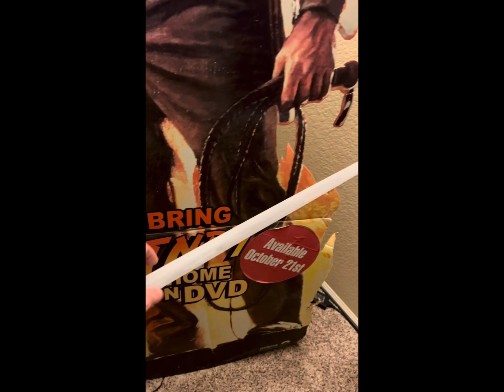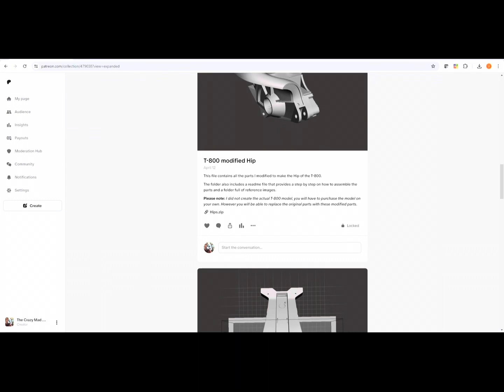Retractable Lightsaber? My next project begins!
I'm excited to resume my journey towards crafting a fully functioning lightsaber that can extend and retract within its hilt. After initially starting this project a few years ago, I had to pause it to focus on other priorities. Now, I'm ready to dive back in and bring this ambitious idea to life! Join me on this adventure and let's see if we can successfully build a working lightsaber together!